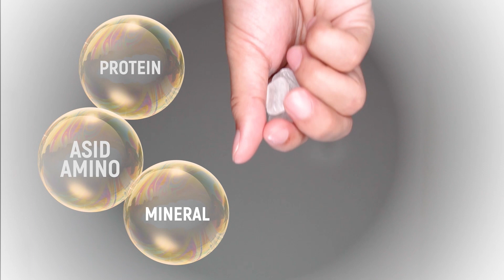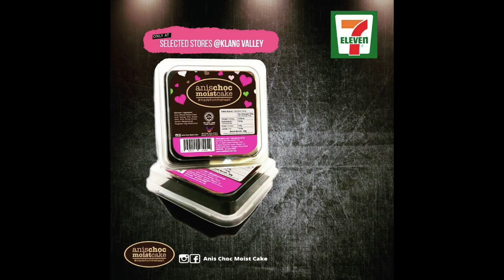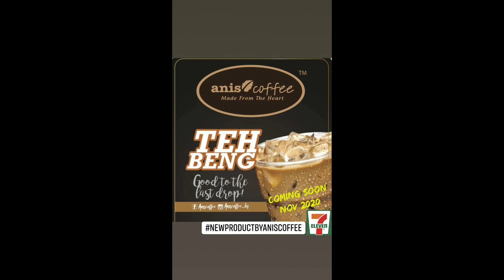US Election 2020 : America is deeply split.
America is deeply divided and bitterly split. Joe Biden won but Trump still won’t concede.  The US Election 2020 saga continues.  What’s the end game? INTERNATIONAL AFFAIRS on NIZAL & CO - the new avantgarde online talk show, got the views of two international observers.

Amerika sengit berpecah.  Joe Biden menang tetapi Trump enggan menyerah. Kemelut Pilihanraya Presiden US 2020 berpanjangan.  Bagaimanakah kesudahannya?  EHWAL ANTARABANGSA dalam Nizal & Co - bicarawara rencam milenium baru dalam talian, menelusuri pandangan dua pemerhati antarabangsa.